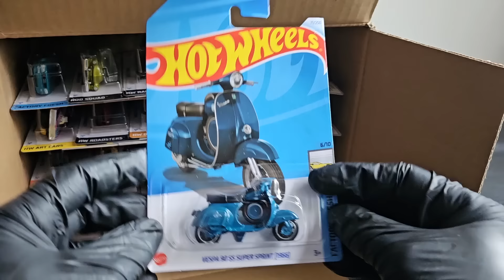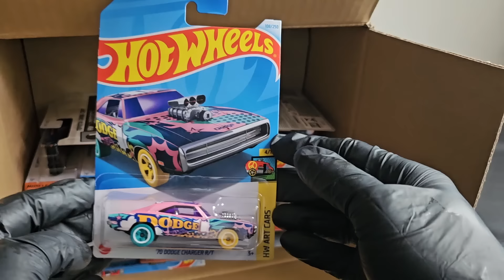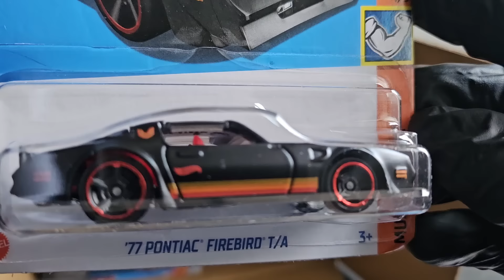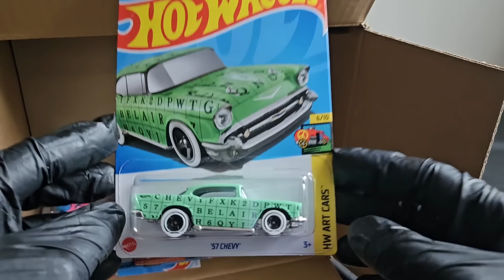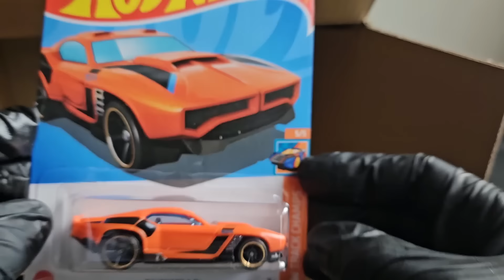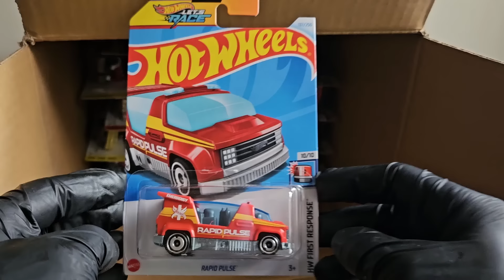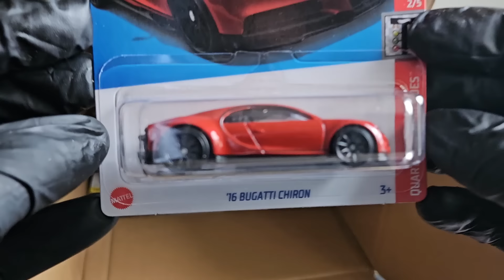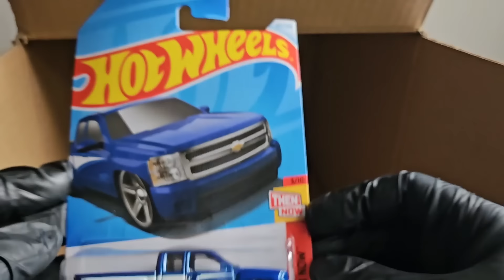Lote “M” da linha básica Hot Wheels 2024 no Brasil! E ele vem com boas novidades!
Em uma parceria com a loja Universo Hot Wheels, eu analiso a abertura de caixa do lote “M” da linha básica Hot Wheels de 2024, o décimo segundo deste ano, e conto pra vocês todos os detalhes de cada carro da caixa. E vem muita coisa legal neste lote! Confira e dê a sua opinião!